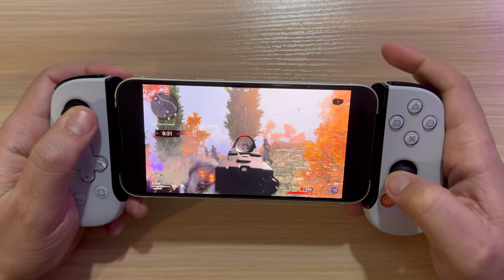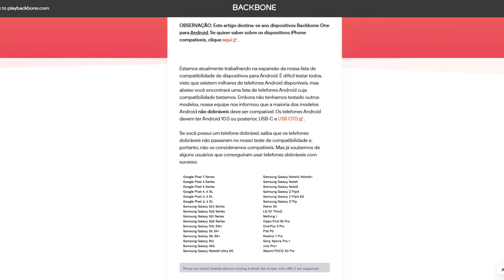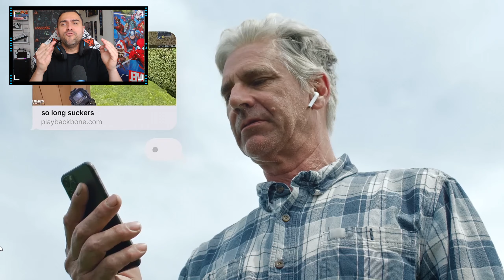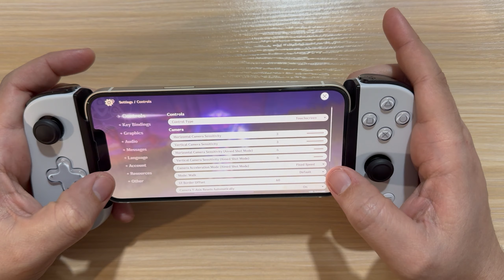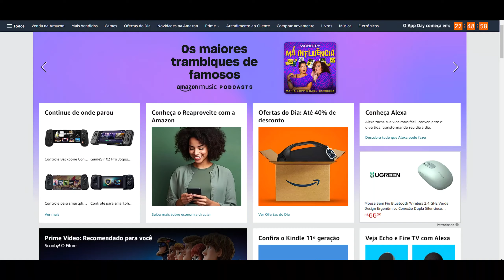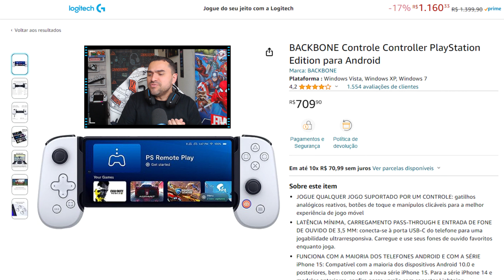JOGOS DE PS5, XBOX SERIES NO SEU IPHONE E ANDROID. (CONTROLE PORTÁTIL DA SONY)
👀 Produto mais VENDIDO no meu canal:

💎LINKS AMAZON BRASIL:

🎮 Backbone para Android:
⇢ Versão Playstation (Branco)
⇢ Versão Xbox (preto)

🎮 Backbone para Iphone:
⇢ Versão Playstation (Branco)
⇢ Versão Xbox (preto)

LINKS AMAZON IRLANDA/UK:

🎮 Backbone para Android:
⇢ Versão Playstation (Branco)
⇢ Versão Xbox (preto)

🎮 Backbone para Iphone:
⇢ Versão Playstation (Branco)
⇢ Versão Xbox (preto)

(se o seu Android não estiver na lista mande nos cometários que posso ajudar 😁)

GALERA!!! PORQUE O CONTROLE PORTÁTIL BACKBONE DA SONY CONTINUA VENDENDO MUITO?

Esse controle portátil da Sony, o Backbone ainda vale muito a pena comprar, e nesse vídeo eu explico direitinho os motivos do por que você deve comprar o seu. Mostro tudo que você precisa saber sobre o controle portátil e dou dicas bem importantes durante o vídeo. Ah e no final também falo sobre valores do Backbone e onde você deve comprar com valores bem mais baratos. Esse vídeo esta sensacional!

Galera, só não esquece de se inscrever no canal e ativar o sininho, para continuar recebendo excelentes novidades sobre o mundo dos games, e se gostou do vídeo já da seu joinha, para ajudar o canal, blz? Tamo junto, novigames é aqui no Avatar na Ilha, o seu melhor canal de games e acessórios!!!

Consoles:
👉 Console PlayStation 5
👉 Headset Pulse 3D Wireless para PlayStation 5
👉 Base De Carregamento Do Dualsense - Padrão - PlayStation 5
👉 Console Nintendo Switch Oled - Branco (recomendável)
👉 Console Xbox Series S
PC
👉 GABINETE MSI MPG GUNGNIR 110R Gaming WHITE
👉 Samsung U32R590 32 polegadas curvo 4 K UHD monitor
👉 MSI Fonte de alimentação para jogos MPG A650GF
👉 Webcam Logitech Premium StreamCam
👉 Corsair Memória de desktop Vengeance RGB Pro 32 GB
👉 WATER COOLER NIX 2 WHITE 240MM ARGB (similar)
👉 Placa mãe MSI MPG AMD B550 Gaming Plus
👉 SSD Crucial P3 Plus 1TB NVMe M.2 2280
👉 Combo de teclado e mouse para jogos sem fio C87 (similar)
👉 Microfone USB
👉 Headset Gamer Sem Fio Logitech G733
👉 Placa de Captura AVerMedia GC513 Live Gamer Portátil 2 Plus
👉 Monitor Gamer 27" FHD,75Hz, HDMI
🌐 Também posto bastante conteúdo aqui 👇

✅ Sobre meu canal:

Alguns me perguntam porque Avatar na Ilha então la vai...

Eu tinha 02 sonhos um deles era de morar na Europa e por uma razão do destino moro em uma Ilha chamada Irlanda, e o outro sonho era de compartilhar essa minha paixão no mundo dos games com vocês. kkk taí Avatar na Ilha.

Ao decorrer dos vídeos tento mostrar um pouco mais de como esse país da Irlanda tem a oferecer para um cara Nerd do game como eu rs.
Um dos meus objetivos  é ajudar todos vocês a tomarem a decisão certa na hora de comprar qualquer produto relacionado ao mundo game (consoles, jogos, acessórios, etc)

Tenho também uma paixão muito grande em jogar jogos de aventura, rpg com muita exploração, corrida enfim que seja divertido para compartilhar com todos vocês em live.